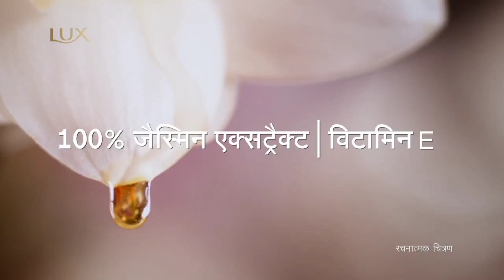Bollywood vs Reality | Popular Rounders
Video ko pura dekhna 🙏🥰

We have made this video just for laughing fun, not for hurting anyone's feelings or for hurting any religious, Thank you